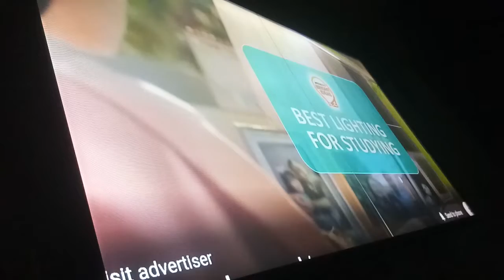November 20, 2022